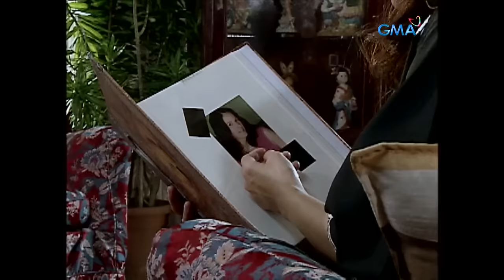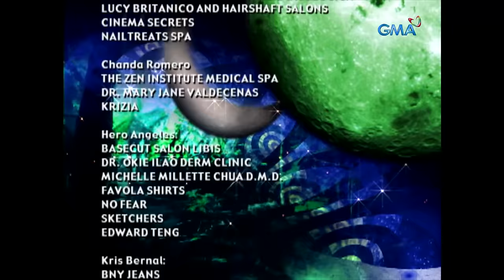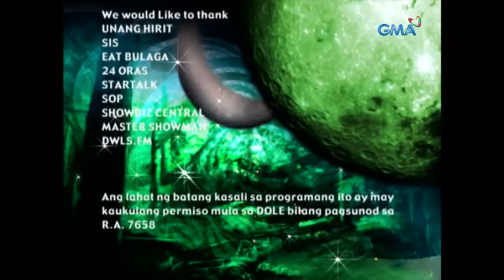Luna Mystika: Full Episode 1 (Stream Together)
Diana (Rita Avila) is a charming kind young lady who captures the hearts of many men. She then fell in love with a homely gentleman named Simon (Ariel Rivera), but everyone disapproved of their relationship. Their parents forced them to stop seeing each other. Until the young lady found out that she is pregnant.
Watch the episodes of ‘Luna Mystika,’ starring Heart Evangelista, Mark Anthony Fernandez, Dante Rivero, Chanda Romero, Sheryl Cruz, Romnick Sarmenta, Rita Avila, Gardo Versoza, Ariel Rivera, Mark Herras, Kris Bernal, Iwa Moto, Adrian Alandy, Aljur Abrenica, Paulo Avelino, Pauleen Luna, Beth Tamayo, and John Lapus.